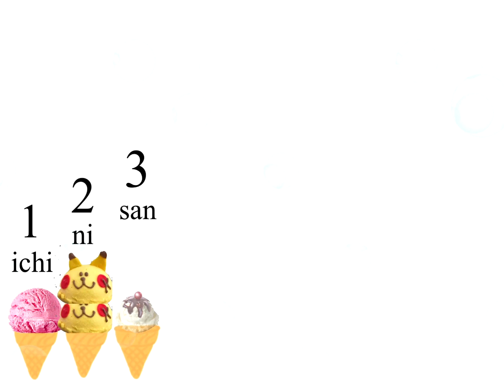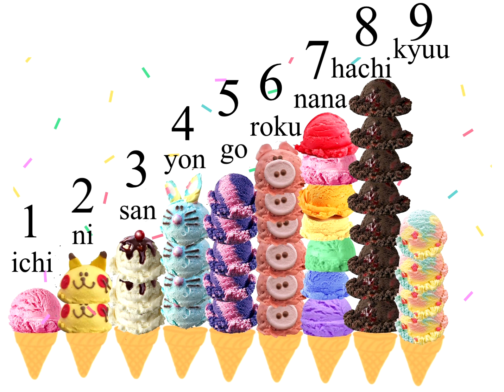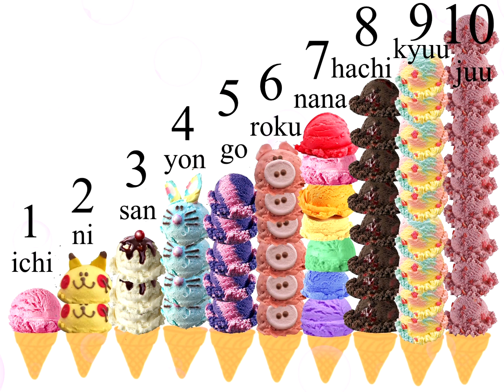すうじ1〜10 / Learn numbers in Japanese 1 to 10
Let’s learn numbers 1 to 10 in Japanese today!

やっほー! Hi! It's Mily & Marii ☆

🌟We also post videos of Hiragana letters so check it out!

🤍We are teaching Japanese on Instagram so please follow our Instagram as well!